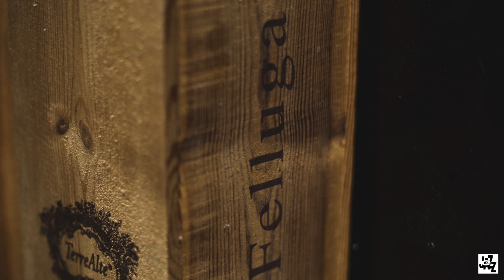In February - Huw Warren, Mark Lockheart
In February  5:16

Huw Warren - piano
Mark Lockheart - saxes

Artistic Production Ermanno Basso
Recording & mixing engineer Stefano Amerio
Recorded Live at Livio Felluga Winery (Brazzano di Cormòns, Italy) on June 2018
Assistants Francesco Blasig, Lorenzo Crana
Mixed in Cavalicco (UD) on September 2018 at Artesuono Recording Studio
Mastered by Danilo Rossi